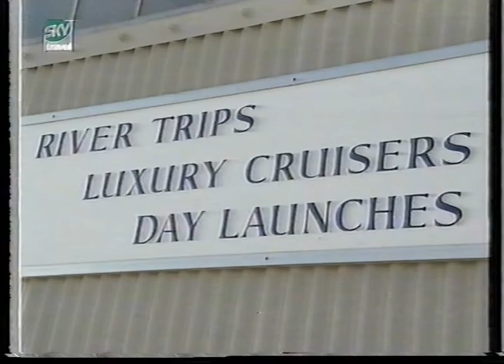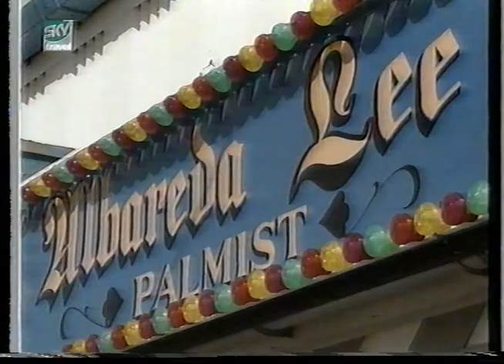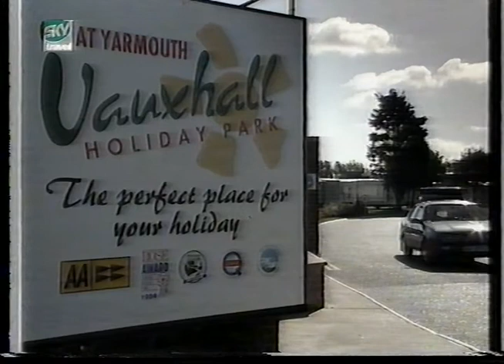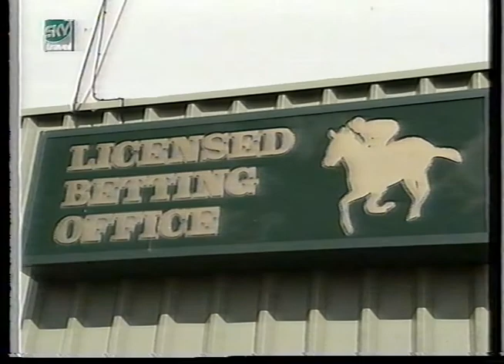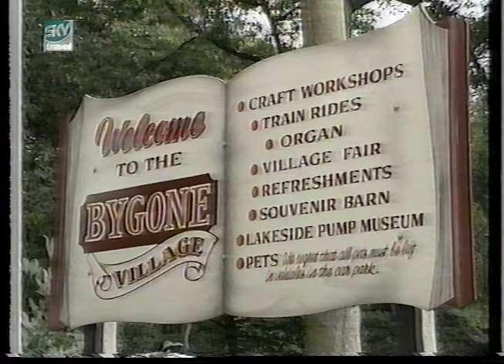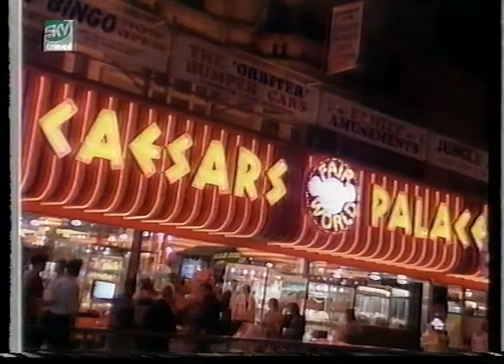Great Yarmouth, Norfolk, England...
I found this on an old VHS, this must be 1987 onwards, possibly 1988 and not because of MJ, the last time i was there was in 1986 and there was no Flamingo then.  Frontier turned into Showboat, Crows Nest turned into the Mint, Temple Of The Sun turned into Silver Slipper and Stagecoach turned into Leisureland, The Windmill Theatre turned into Ripleys and Im sure there was an arcade called Space City that totally vanished...  And as you can see on the video, ROSATI'S...  wonder if anyone remember the old man, think his name was Freddie and his wife and the little dogs :)  Had great times there between 1978 and 1986...  Other things that changed were the cowboy thing on the front turned into the Marina Centre and now thats been rebuilt and the Oasis Tower is now the Atlantis Tower but its a bit disused, they need to put the tower market back as well :)   Aaaaah i may live there one day :)